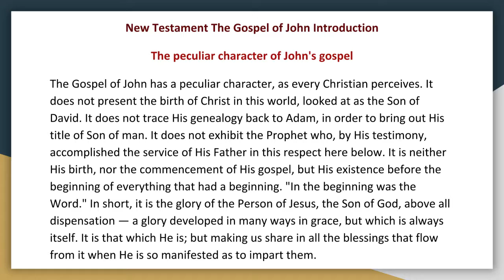Synopsis of The Books of The Bible by JND NT John Introduction Audio Book